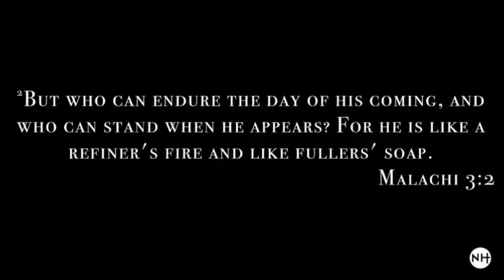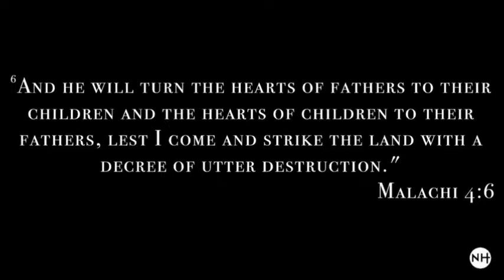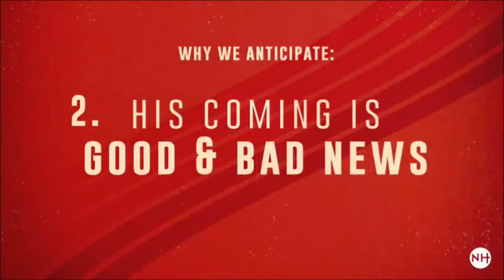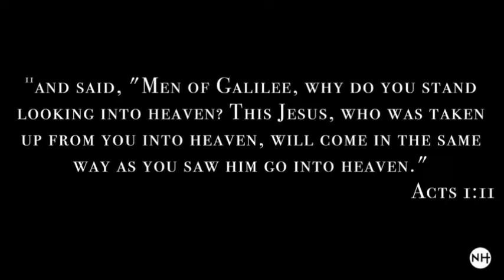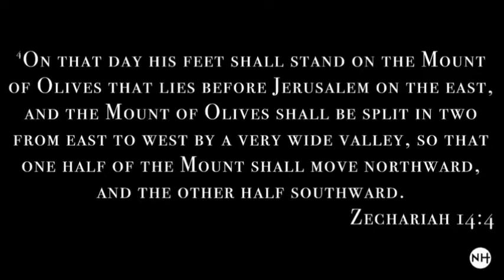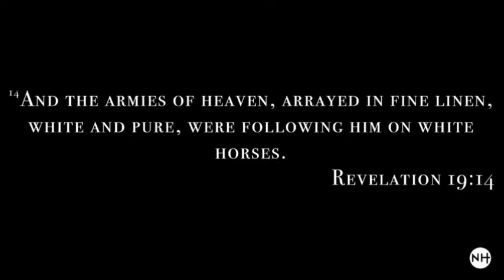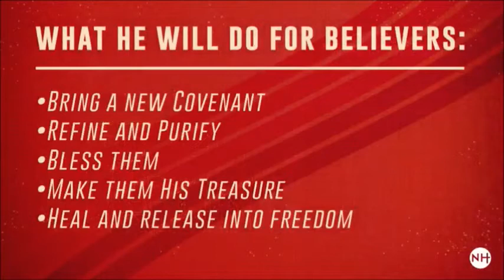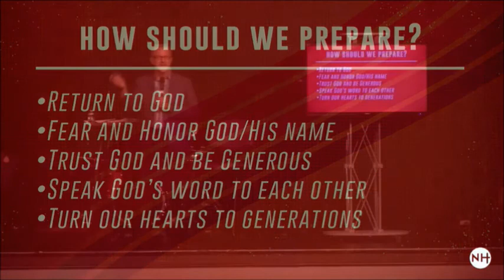The Comeback: Anticipating His Comeback | Neil Eaton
Pastor Neil Eaton delivers a powerful talk on the importance of anticipating Christ's return in this continuation of The Comeback series at New Hope Chapel.